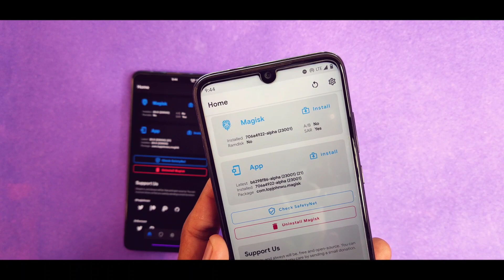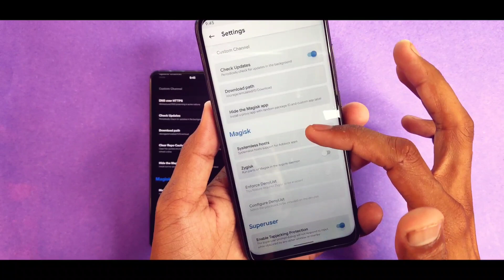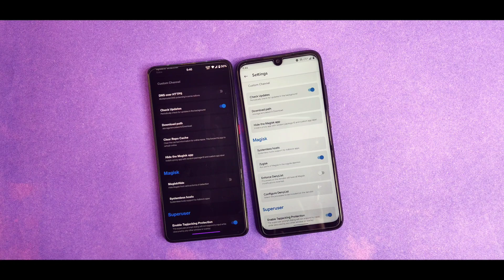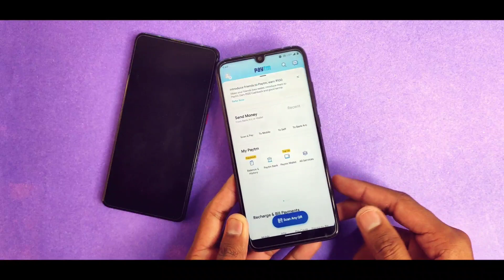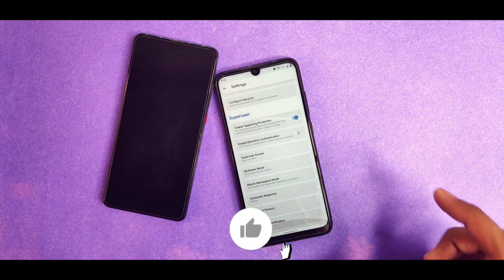New MAGISK Alpha Released 😲 - Magisk Modules & Magisk Hide Now Officially Dead ?? 😱😱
W A N T   T O   H E L P   M E  ? ?